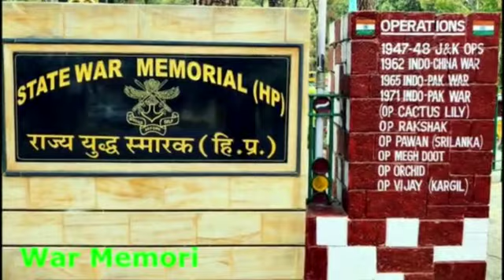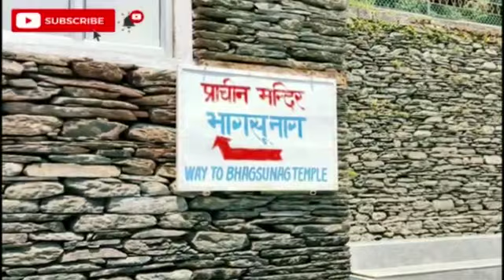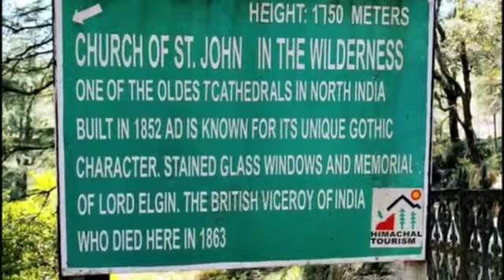Dharamshala | Dharmshala Top 10 Places | Dharmshala Best Places To Visit | Dharmshala Stadium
Dharmshala is known for it's natural beauty, but there r lot many other things to explore in Dharmshala. My journey to Dharmshala started from Dalhousie , it's mere distance of 130 Km and journey is very beautiful. As I started to enter the Dharmshala snow covered mountain, lush green roads,traditional flags all welcomes me. My hotel was in the middle if main market Hotelinclover ,good hotel , good service but there was no snow covered mountain view from my gallery. Next day after breakfast I started to explore Dharmshala , first I visited Macloedganj , a small Tibetanvillage in Dharmshala, very beautiful, packed with Buddhist culture, Monastery, budhist temple and traditional market, u can spend whole day here , but because of less time I move to next destination Bhagsunaagtemple and waterfall it's hardly 10 min drive from Macloedganj , it's very historical place and waterfall very beautiful but u have to walk almost 2 km to reach waterfall but it's worth it. From there next stop was Dharmshalawarmemorial beautiful and well maintain place with many armouries use in different different war. Then to DharmshalaDalLake and Dharmshala church but due to covid church was close I couldn't go inside church. From there I visted Dharmshalateagarden and tea factory , to my surprise it was open and tourist was allowed to see all tea making process, also u can buy green tea from here and yes, ur allowed to take clicks in tea garden. For the day last 2 main spots were remaining to visit and I need to drive a little kilometers to reach them and finally after few minutes of drive I reach Dharmshalacricketstadium , it's world's highest situated cricket stadium and I can see that , stadium was all surrounded by snow covered Himalayanrange mountains. Dharmshalacricketstadium is unique in its own way. I wish I could one day enjoy Indian 🇮🇳 cricket match here. Then from here again few kilometer drive and I reach last spot of the day Gyuotomonastery , till now I have visited more than 50 monasteries and one of them was India's oldest monastery Tabomonastery in Spitivalley but Gyutomonastry is very different from all of these, from entrance to main Hall everything is just amazing , well maintained,very clean and neatly arrange. Just love this Gyutomonastery. Dharmshala I will for sure visit u again and very soon.